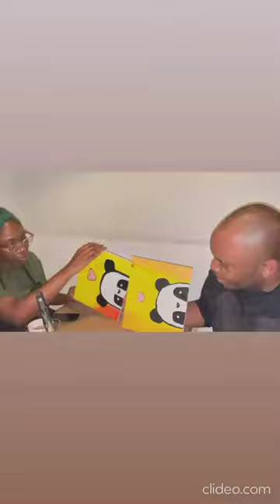Lala Akindoju Chef Fregz - Dinner date + art painting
source - Lala Akindoju Chef Fregz  ig